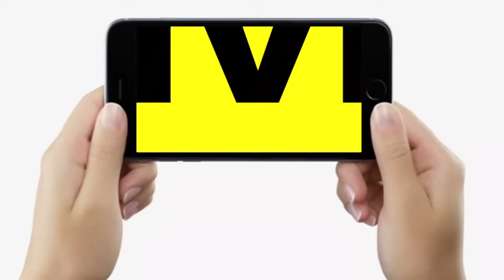Lok Sabha Election 2024 : Bihar में Owaisi की Deal किसके साथ हुई ? क्या BJP को हराना चाहते हैं?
देखें वीडियो, क्या ओवैसी भी भाजपा को हराना चाहते हैं? किसके साथ हुई है डील, जानिए अंदर की बात...

Lok Sabha Election 2024 : Bihar में Owaisi की Deal किसके साथ हुई ? क्या BJP को हराना चाहते हैं? | Bihar News | LiveCities